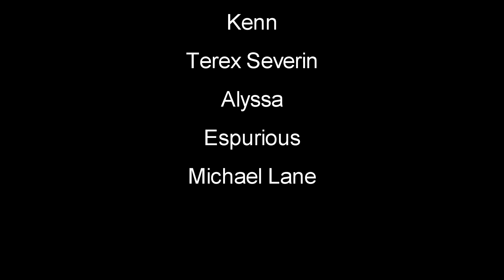Subsistence | EP10 | Plant Bed, Rails, Deck + Giveaway | Let's Play Subsistence Gameplay (S5)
Subsistence Let's Play / Gameplay - Plant Bed, Rails, Deck + Steam Key Giveaway - Struggle to build a base and gear-up in the hostile environment. Team up with other players to protect your base, attack others, or ally with neighboring factions. Progress your base technology for advanced item crafting and upgrades.